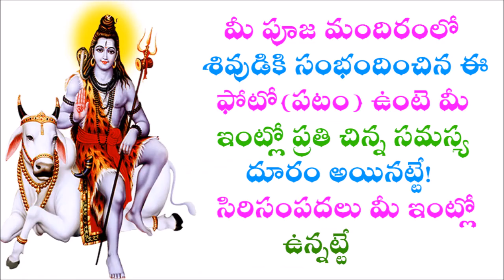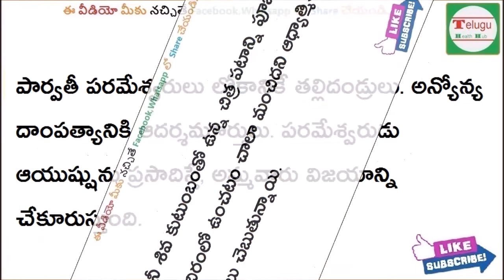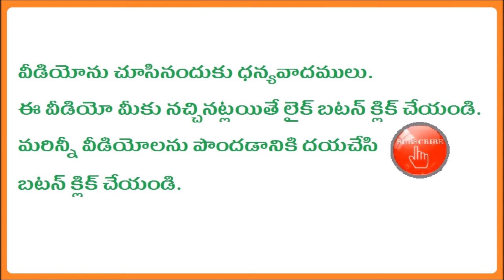మీ పూజ మందిరంలో శివుడికి సంభందించిన ఈ ఫోటో ఉంటె మీ ఇంట్లో ప్రతి చిన్న సమస్య దూరం అయినట్టే | bhakti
Subscribes Here